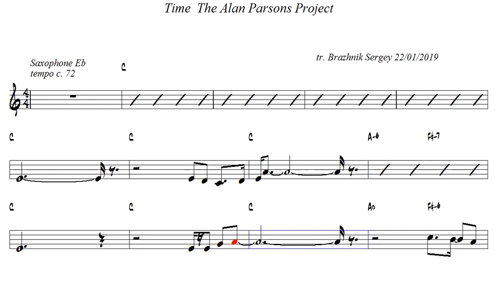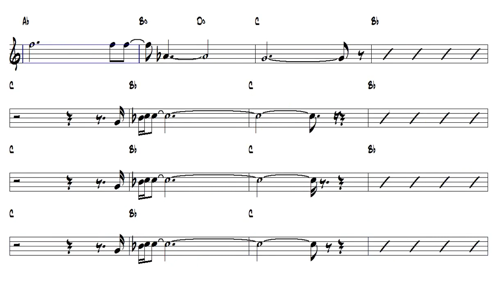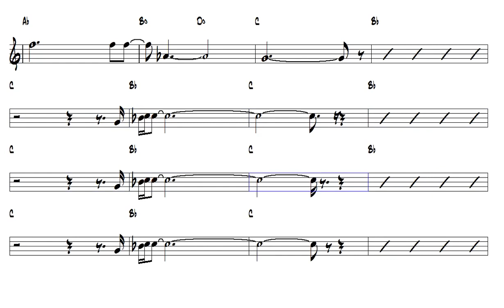Time The Alan Parsons Project Alto Sax